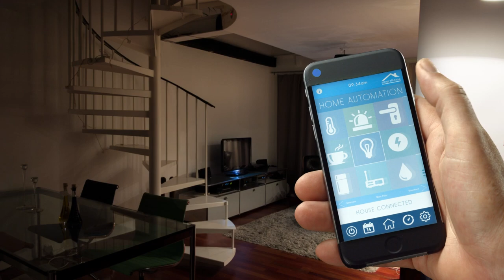Intellectual Property Practice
Intellectual Property Practice Leader Anthony Insogna and Partner Christian Platt discuss the advantages of Jones Day's integrated, multidisciplinary Intellectual Property practice and how Jones Day can develop a strong IP plan for your company, the Firm’s experience litigating IP, and the future of protecting life sciences IP.